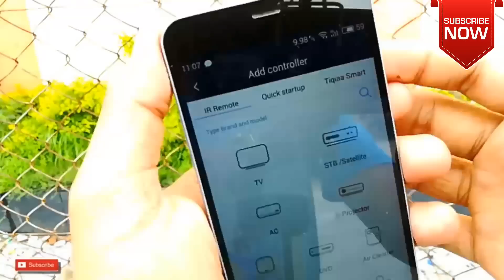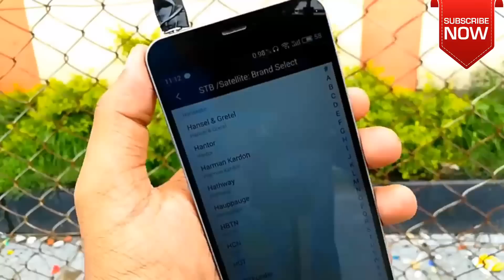This 10 Rupees IR Blaster Will Make Your Phone a Universal Remote!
This 20 Rupees IR Blaster Will Make Your Phone a Universal Remote!

How To Make DIY IR Blaster Which can make Your Android Phone Into a Universal Remote which just costs near about 20 Rupees and From This You can Control Any Remote System Supported Electric gadgets without any hassle, This IR Blaster is Very Useful For Every Smartphone user in Day to Day Usages.

TECHNICAL SUDHIR